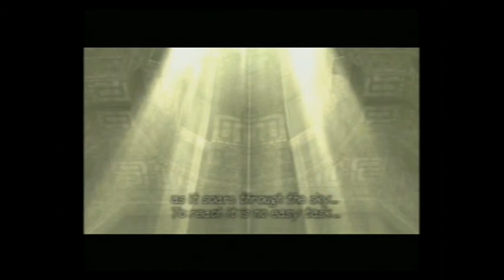Shadow of the Colossus - Part 4 "Colossus 3, Quadratus"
This guy was kinda strange to fight. Not because I had trouble with him, but because he didn't seem all that beast like.